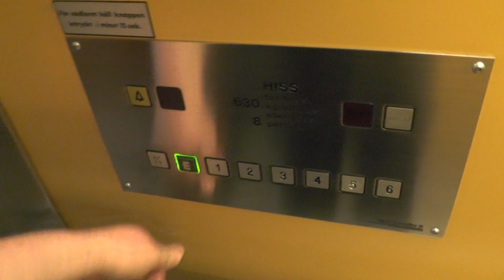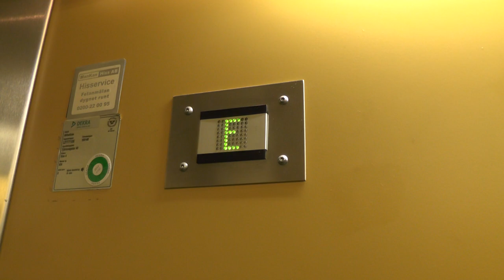1994 Deve Schindler Traction Elevator @ Tjärhovsgatan 43, Stockholm, Sweden!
ELEVATOR INFORMATION!

Manufacturer/Tillverkare: Deve Schindler
Model/Modell: Miconic
Installation year/Byggår: 1994
Capacity/Maxvikt: 630Kg - 8 Persons
Floors/Antal våningar: 8 = K  E 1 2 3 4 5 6

Location/Adress: Tjärhovsgatan 43, 116 28 Stockholm (Södermalm) SWEDEN!
Camera/Kamera: Panasonic HC V720!